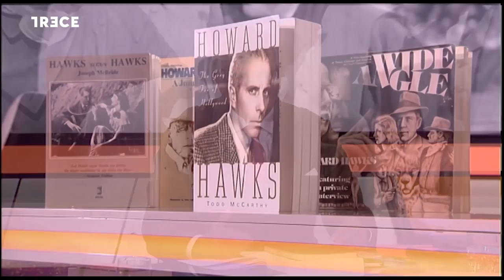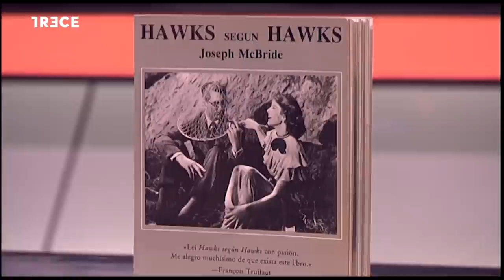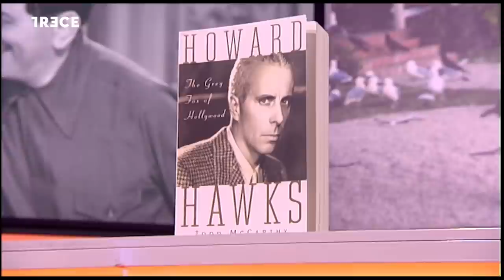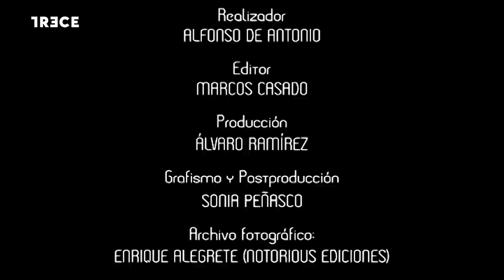Classics, con José Luis Garci: 'Río Bravo' de Howard Hawks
José Luis Garci presenta la décima entrega de "Classics" en TRECE. En este programa charlará con sus tertulianos sobre la película Río Bravo, de 1959, con John Wayne, dirigida por Howard Hawks.